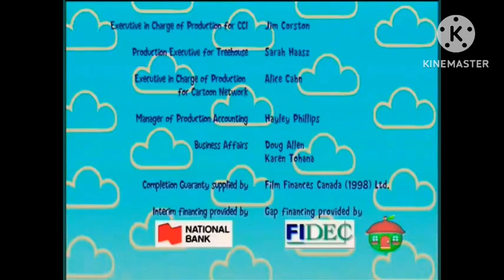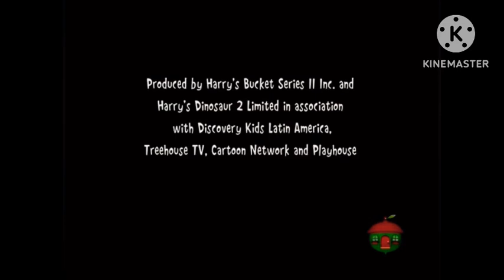Harry And His Bucketful Of Dinosaurs - I Want To Make A Movie / Jungle Harry (S02E17)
I Want To Make A Movie: Harry has a decision to make up a good story so when Sid leads to film as a director, he will take appearance on Harry and his dinosaurs.
Jungle Harry: When Harry and his dinosaurs disturbed Sam loudly during her homework, he decides to explore the Dino World Jungle, where he can meet his friendly Jungle animals. Leslie the Loud Lion was really loud so Harry can help him join in the Jungle Bash.

Harry And His Bucketful Of Dinosaurs is owned by Treehouse TV, Playhouse Disney, Discovery Kids, Teletoon, Cartoon Network, Channel 5, Super RTL, Collingwood O'Hare Entertainment Ltd, Silver Fox Films and CCI Releasing.